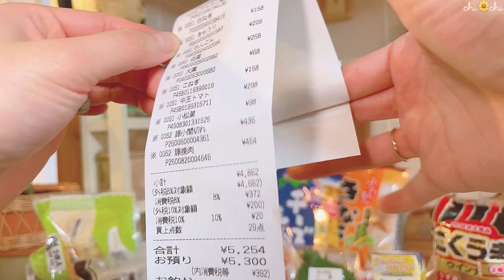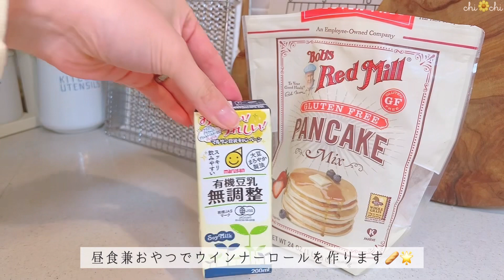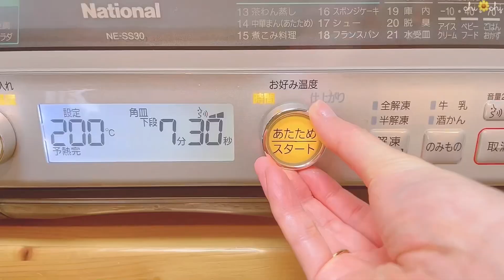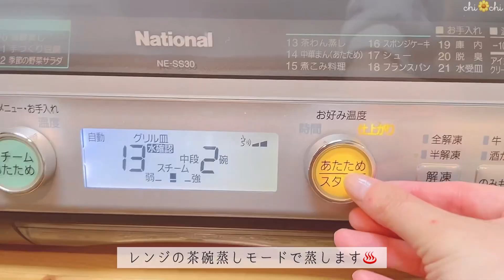2人で食費週5,000円の暮らし🏡👫旬の蓮根と豚ひき肉をたっぷり使った3日分の夜ご飯レシピと献立📝🪷朝活特訓中の日常☀️half week vlog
【字幕誤字のお詫び】13:44 ×越す ◯濾す

今週もお料理中心のvlogです🙇‍♀️🍳
蓮根には(下記はインターネット情報を引用)
・美肌作りに役立つビタミンC
・腸内環境を整える食物繊維
・抗酸化作用が強いタンニン
・むくみ解消のカリウム
などなどアンチエイジングに役立つ成分が豊富な野菜なのだそうです🪷
旬のお野菜は比較的お安く栄養たっぷりなので
積極的に取り入れたいですね☺️

『見栄を買わず、心に投資』
流行や情報はほどほどに、現実を受け入れ、
自分とよく向き合い、お金の価値を考え
そして"身の丈に合う"幸せを探求する
アラサー主婦のライフスタイルvlogです。
安くていい物を探すのが好きです🌷
のんびり暮らし、年に数回旅行をしています🚗
視聴者様が手軽に実践できるような動画内容にするよう出来る限り努めます。

▽bgm
Artist : Morrie
Tittle : This is me